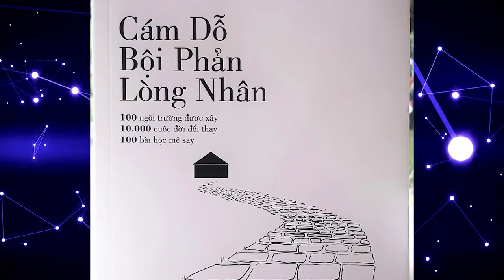Peace Hike in the Hidden Mountain Dear Park Monastery * Đi bộ gây quỹ cho Tu Viện Lộc Uyển Escondido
Peace Hike in the Hidden Mountain - Dear Park Monastery
Đi bộ gây quỹ cho Tu Viện Lộc Uyển Escondido
4 tháng 12 năm 2022 * 8 AM - 2PM
3:00PM mỗi ngày trên Little Saigon TV Galaxy Nationwide 19 SR-22000 Frequency 11929V